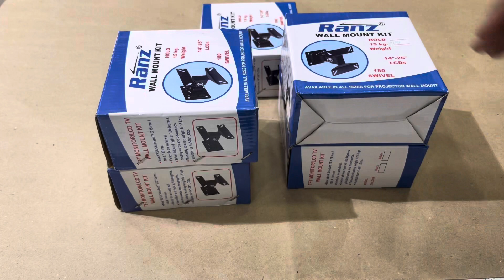RANZ Full Motion Moving Wall Mount available at Compu World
RANZ Full Motion Moving Wall Mount TV Stand Firmly Fix Swiwel 180 Degree Loaing Capacity 15KGs, Vesa 75*75/100*100 mm Suitable for All LCD LED & Plasma Size Upto 14-26"